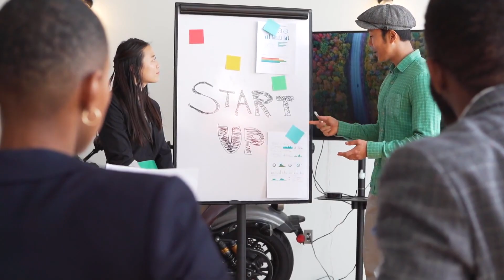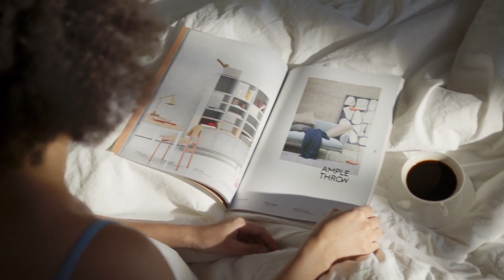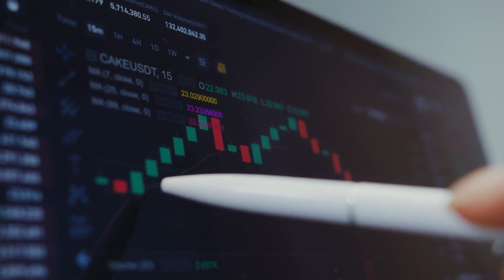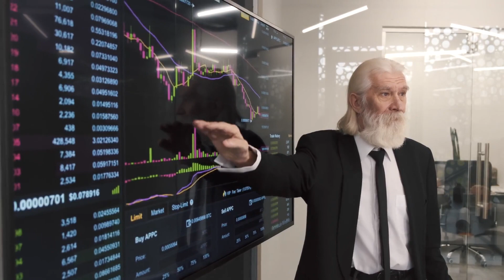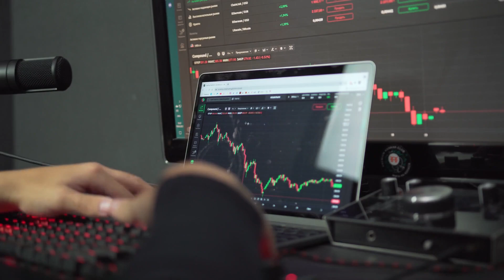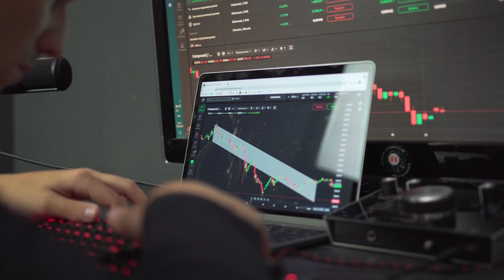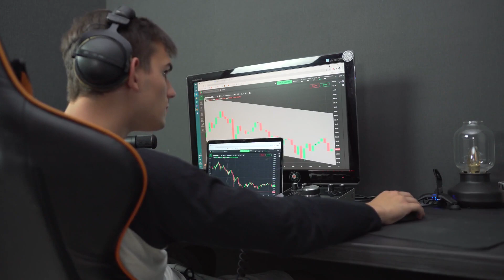BTT FINAL ALERT BEFORE THIS HAPPENS?? - BITTORRENT PRICE PREDICTION 2023 & FORWARD